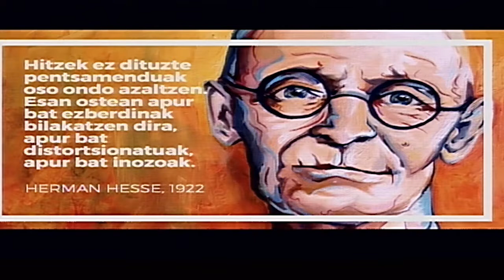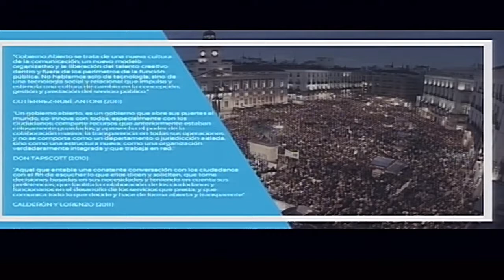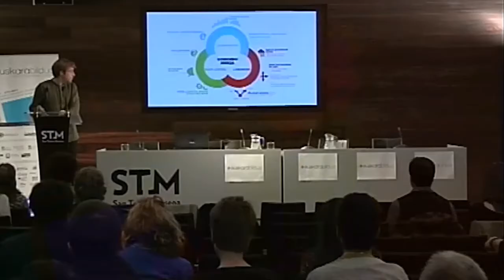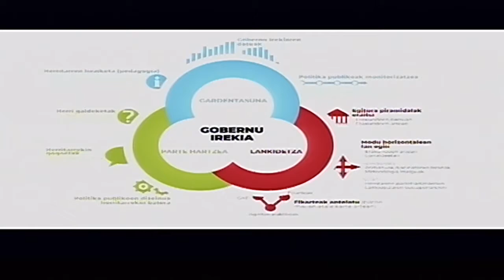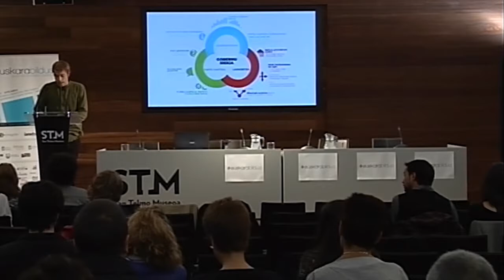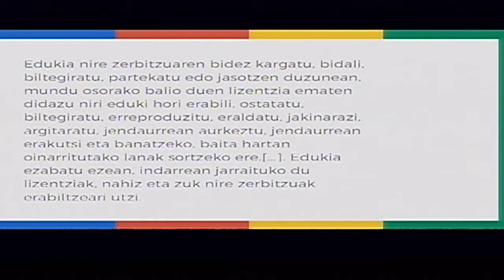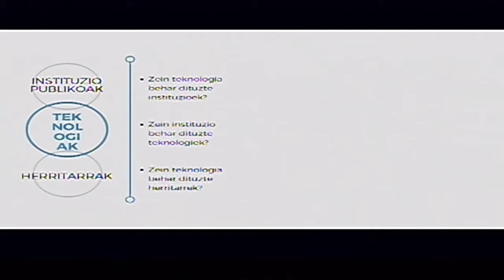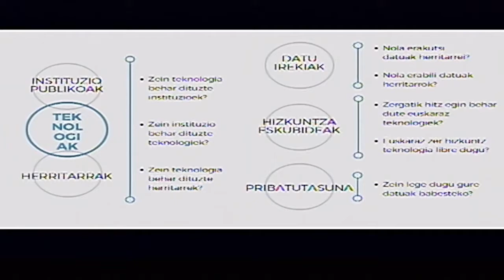Xalba Ramirez (iametza): Gobernu Irekietarako teknologia, zergaitik eta zertarako?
2018ko urriaren 25ean egindako Euskarabildua jardunaldian Gobernu Irekietarako teknologien gaia landu genuen. Xalba Ramirez iametzako kideak egindako aurkezpena da honakoa.